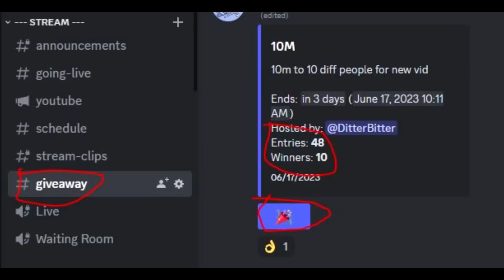Max Set from 1 item (#1)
How far can I make it on Runescape, and how much money can I make, starting with just one item, the armadyl godsword.